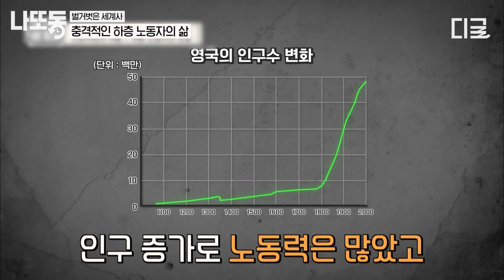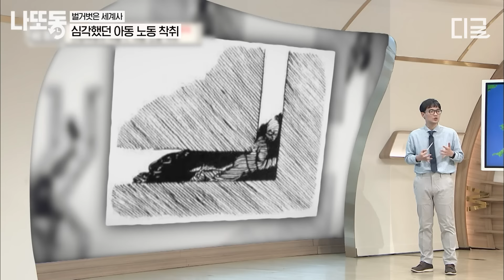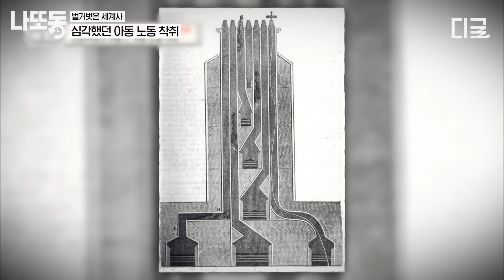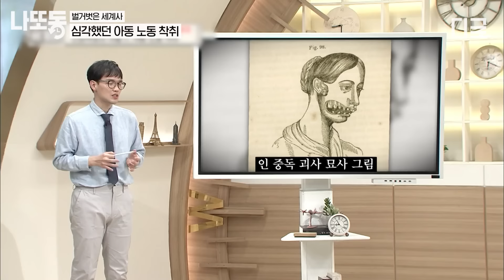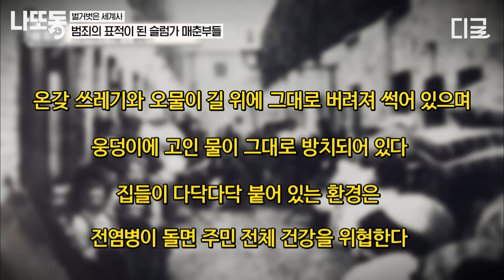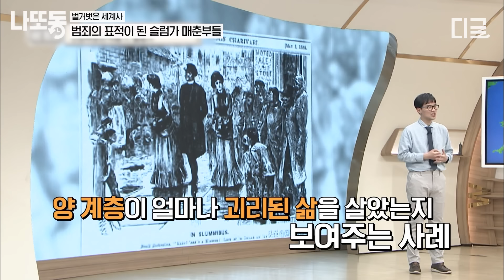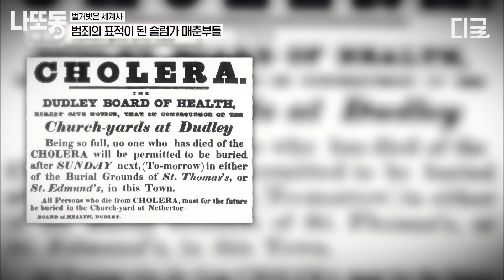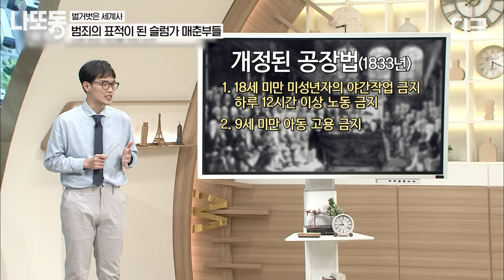[벌거벗은세계사] 산업혁명에 숨겨진 노동자들의 비극💥 영화에서 나올 법한 살.인 사건들이 실화라고?! 영국 슬럼가의 어두운 뒷모습!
00:00 충격적인 하층 노동자의 삶
08:07 심각했던 아동 노동 착취
18:12 범죄의 표적이 된 슬럼가 매춘부들

*회차정보 : 벌거벗은 세계사 47회